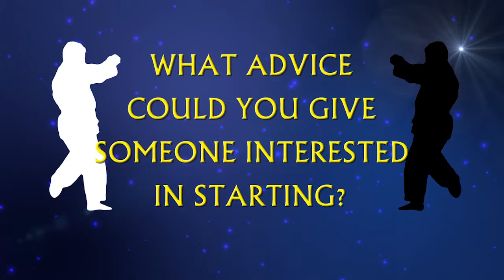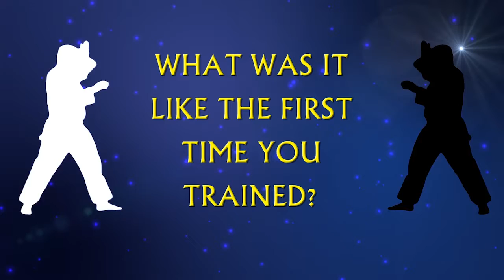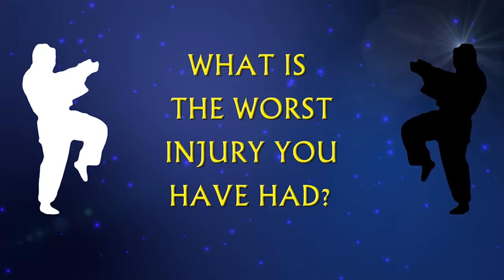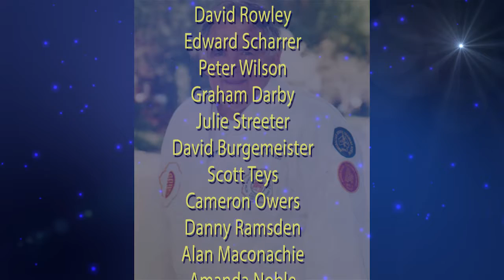Peter Morton Academy 50th Anniversary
To celebrate the 50th anniversary of the Peter Morton Academy of Judo Jujitsu and Karate